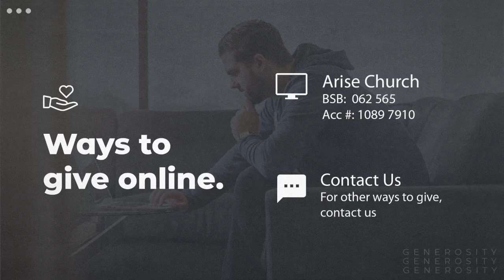2020 - Finishing Unfinished Business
2020 - Finishing Unfinished Business